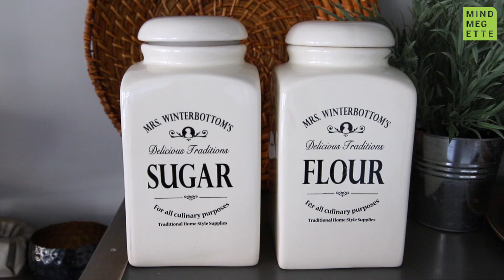Péksuli Szabival: Medvehagymás fonott kalács | Mindmegette.hu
A Mindmegette Péksuli sorozatában Szabadfi Szabolcs - vagy, ahogy az egész ország ismeri: Szabi, a pék megmutatja, hogy készíthettek káprázatosan finom medvehagymás fonott kalácsot. Nemcsak a receptet ismerhetitek meg, de megtanulhatjátok a hatosfonást is.

Húsvétra és persze tavasszal, a medvehagyma szezonjában egyszerűen kötelező elkészíteni ezt a különlegesen finom fonott kalács receptet. Szabi szakértői támogatásával mindenkinek könnyedén sikerülhet.

A MEDVEHAGYMÁS FONOTT KALÁCS HOZZÁVALÓI
* 25 dkg liszt
* 25 dkg teljes kiőrlésű liszt
* 3 dl tej
* 25 g élesztő
* 8 g cukor
* 10 g só
* 2 tojás
* 5 dkg mangalica zsír
* 1 csokor medvehagyma
* 5 dkg finomra vágott parmezán
* 3 dkg szezámmag

Kövessetek minket